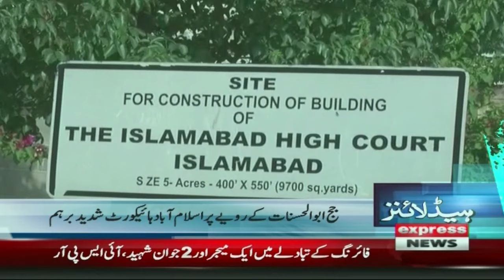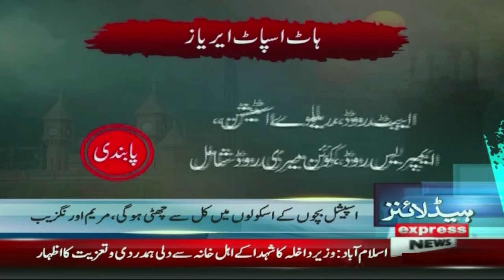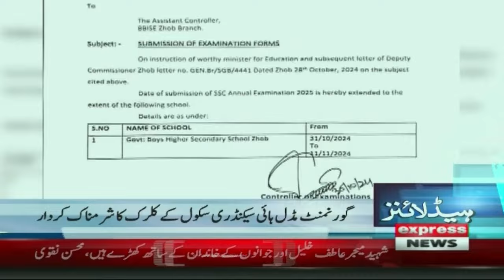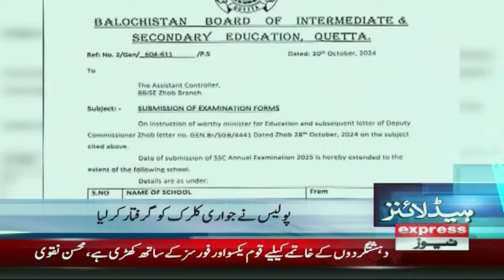Big News | 2 AM News Headlines | 31 Oct 2024 | Pakistan News